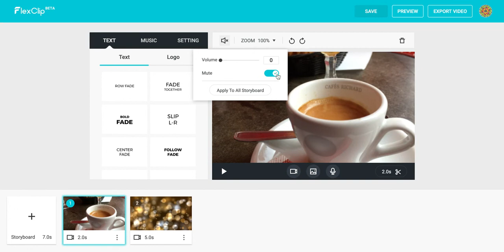02_FlexClip: modificar características clips